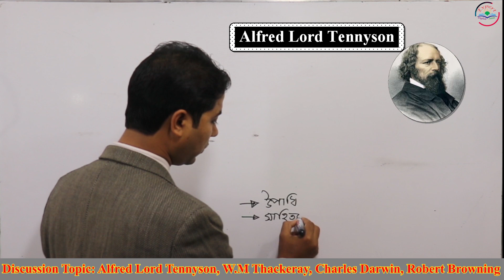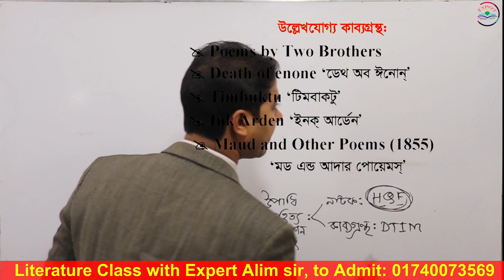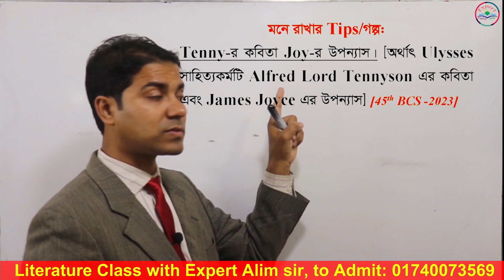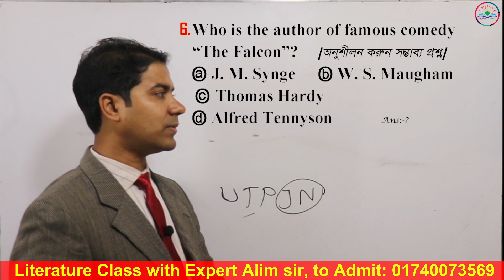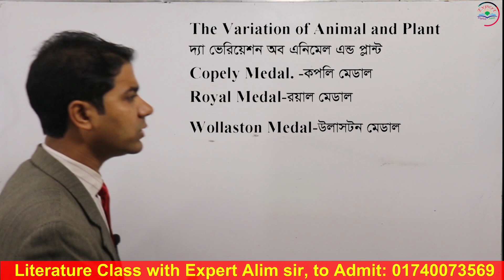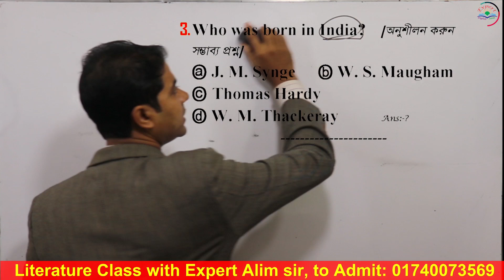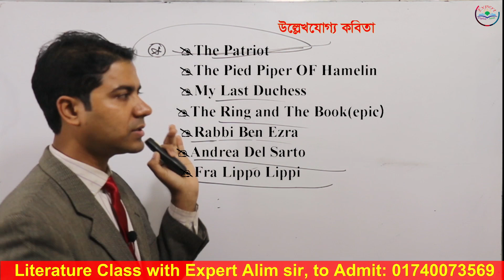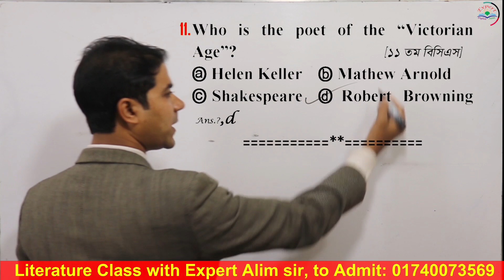Basic to advanced discussions of Victorian authors Expert Alim Sir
📙 Basic to advanced discussions of Victorian authors, Writers Nam: W.M Thackeray, Charles Darwin, Alfred Lord Tennyson, Robert Browning Full Discussion || Expert Alim Sir ||
[[Expert Literature John_Keats # S.T Coleridge Full_Chapter Long_Class_Series Expert_Alim For_All Basic, মৌলিক ধারণা, Definition, Word List, Identification, Details টেকনিক, Funny IQ, All_Level_Concept, Example_of_previous_Questions;]]]]

👉 যা থাকছে Expert Literature সিরিজে 👈
✍️ লেখক ভিত্তিক বিস্তারিত আলোচনা
🧠Basic to Advanced Discussion
🤔 MCQ Solution, Model Test etc.

👉ক্লাস শিক্ষক:👈
Md. Abdul Alim (Writer: Expert English)
[Ex- English Lecturer: BCS Confidence, BCS Confirm, Majed Job Care, UCC, Uniaid, Nefron, Irish, Alim’s English Aid & other institutions. Ex- Student, University of Rajshahi Mobile:☎️ 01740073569]

📚 Content Source
Expert Literature: is the best for all Competitive exams. These books are published by “Alim’s Expert Publications” in Bangladesh.